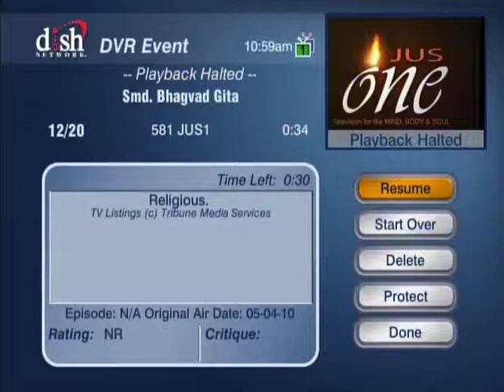HH Sankhya Swami Maharaja 1A Gita lecture in America.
Many many so many millions your name, but Govtnda Gopala and Krishna have fame. Alfa you are Omega you are, Bodhi lives very close fools very far. Krishna .I love you. jai gopal.